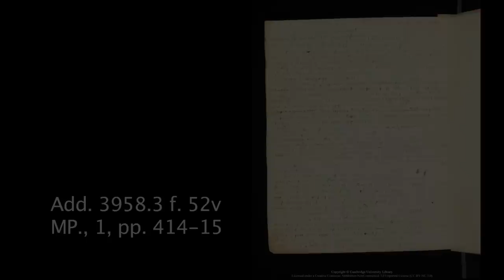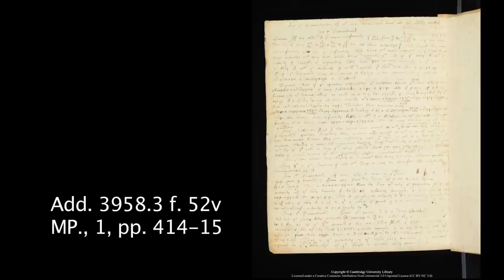32 Fluxions and the direct algorithm Oct 1666 tract pp 414 15